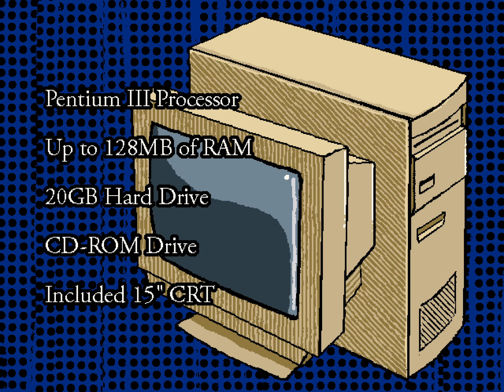Intel Inside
Something quick. Lots of videos coming in November.